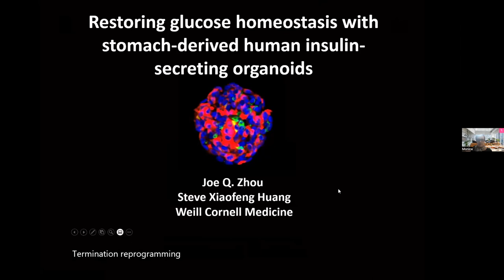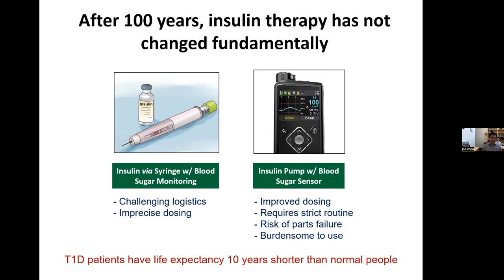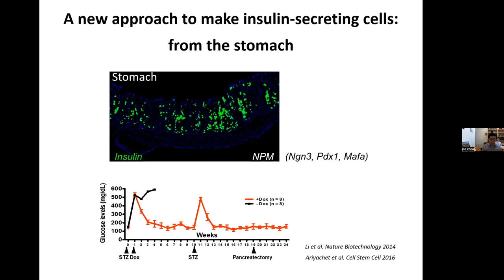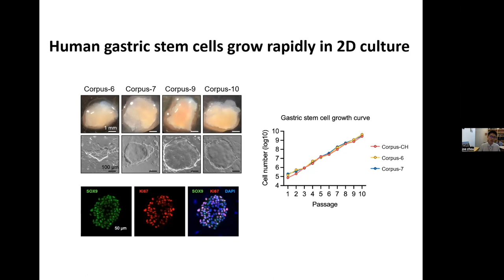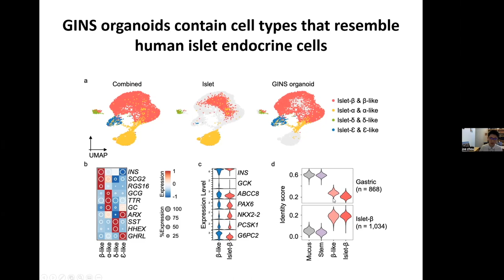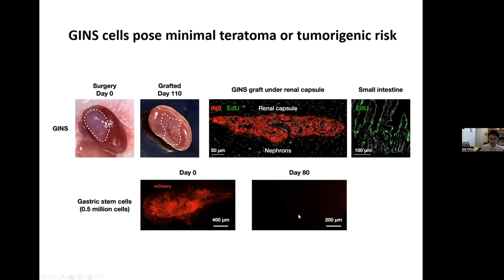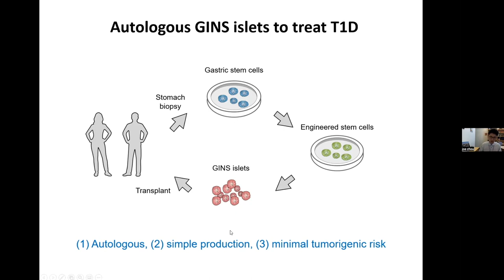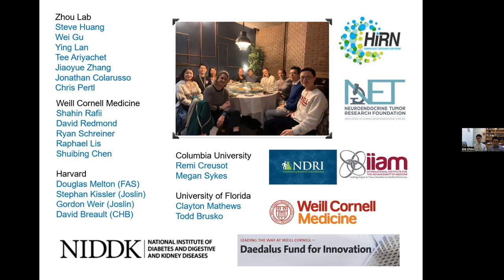Ask the Expert: Joe Qiao Zhou PhD, and Steve Xiaofeng Huang PhD, Weill Cornell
In this episode, Drs. Joe Qiao Zhou and Steve Xiaofeng Huang discuss their talk Restoring Glucose Homeostasis with Stomach-derived human insulin-secreting organoids.